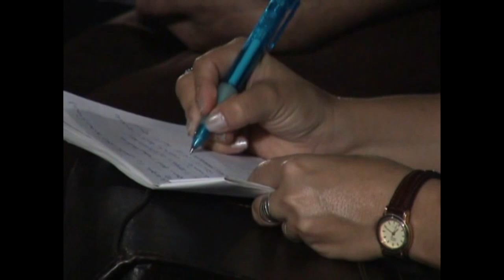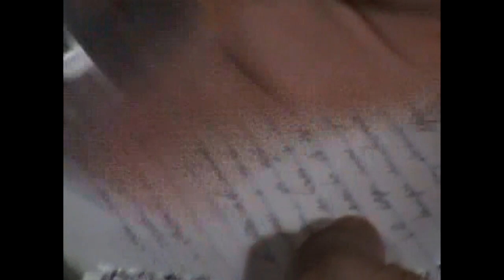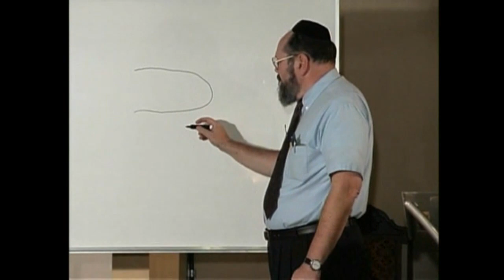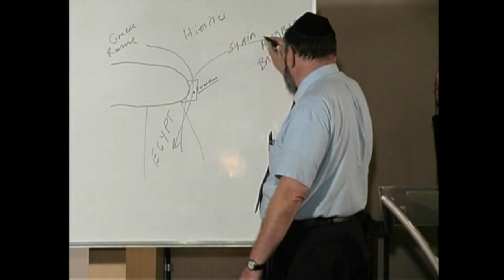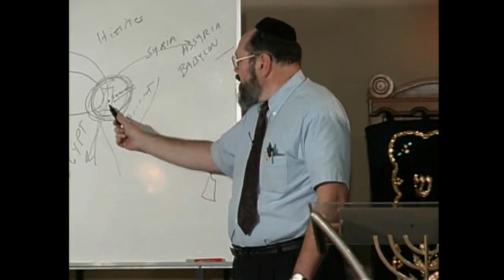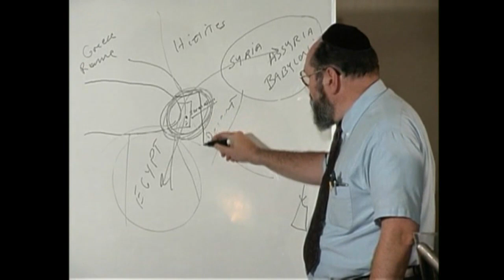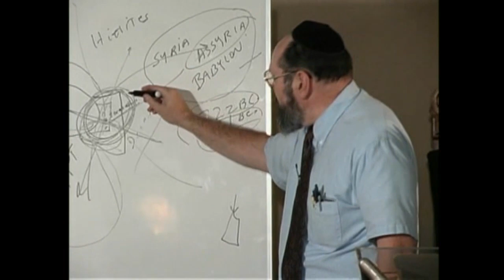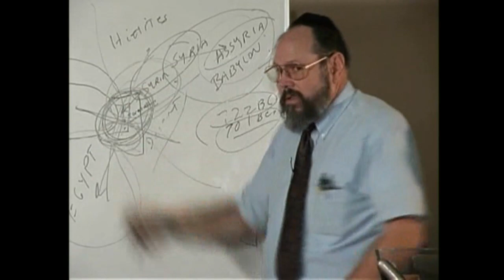МЕБИ Даниил Джастер "Израиль, церковь и эсхатология" Урок 1